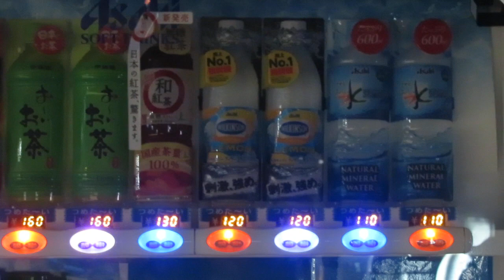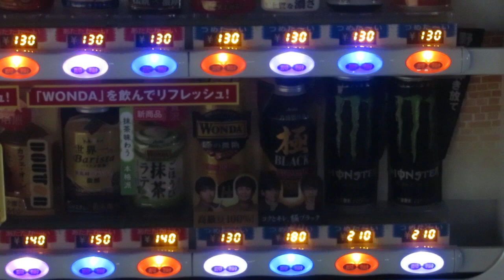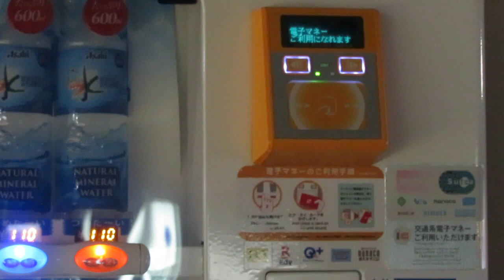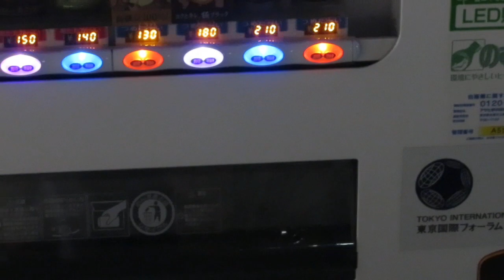【飲82】2023年1月 Vending Machines in Japan Wi-Fi VENDOR Wi-Fi For FREE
♪♪♪This Closes
 Artist：Half Cool

♪♪♪ Drunk Text
Artist：Single Friend

202301
MVI_1442.mp4

MVI_332524